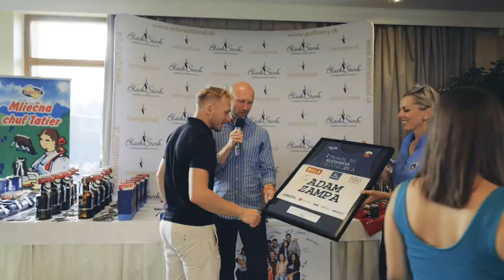CHARITY GOLF CUP 2022 - Golf resort Black Stork Slovakia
Jubilejný 15. ročník Charity Golf Cup pod záštitou Petra Bondru pomohol deťom sumou 23 830 €

Prvú augustovú sobotu sa opäť spojili hokejisti, herci, moderátori a profesionálni golfisti na golfovom ihrisku Black Stork aby prostredníctvom golfového turnaja vo Veľkej Lomnici opäť pomohli tým čo to najviac potrebujú. Výťažok v hodnote 23 830 € z 15.ročníka charitatívneho golfového turnaja putuje priamo pre telesne a mentálne postihnuté deti prostredníctvom nadácii. Tento rok sa odovzdalo Nadácii Miroslava Šatana 13 000 eur, Nadácii Hodina deťom 5 000 eur, Nadácii Autis 3 000 eur a Nadácii Rory Sabbatini 2 830 eur. Za 15 rokov sa tak týmto projektom rozdelilo priamo deťom s ťažkým zdravotným postihnutím, nemocniciam a zdravotníckym zariadeniam  336 638 eur.

Vyvrcholením turnaja bolo odovzdanie vyzbieranej sumy peňazí do rúk prítomným deťom a zástupcom nadácii a občianskych združení.

Športovci darovali pre pomoc časť svojho športového oblečenia,  hokejisti dresy, hokejky, puky a tričká s vlastnoručným podpisom. Strieborný z minuloročnej olympiády Rory Sabbatini daroval pamätné oblečenie z olympiády a set golfových palíc za ktorým sa získala najvyššia cena.

“Srdečná vďaka všetkým partnerom a účastníkom 15. ročníka Charity Golf Turnaja, pomocou ktorých sa podarilo prispieť na konkrétny účel ľuďom ktorí to najviac potrebujú. Znova ste ukázali veľké srdce a ochotu pomôcť deťom!” Peter Bondra

„Charitatívny turnaj pod záštitou Petra Bondru a osobností je pre mňa vždy vrcholom sezóny, vidieť ako sa vďaka všetkým zúčastneným a partnerom mení kvalita života alebo i nasmerovanie ich životných príbehov je nepopísateľná skúsenosť.  Teším sa že máme za sebou už 15. ročník tohto skvelého podujatia a tešíme sa spolu s Vami na ďalší ročník v auguste 2023.“ Jiří Hruška

Výsledky turnaja:

Rany Netto

1. miesto -  Flight – Rančík Radoslav, Babčan Juraj, Pasiar Pavol, Kvasnicová Ľudmila, Bieliková Iveta

2. miesto – Flight – Dianová Dagmar, Venglarčík, Podhora Pavol, Štefanka Jozef, Krčmár Miroslav ml.

3. miesto – Flight – Maďar Matúš, Vieglová Mariana, Veigl Maroš, Brukker Ivona, Pílling Šimon

Rany Brutto – Bielik Pavol, Baláž Karol, Koch Ladislav, Kochová Miriam, Lazár Ladislav

Longest Drive ženy – Číčová Táňa

Longest Drive muži – Lašák Ján

Nearest to the pin – Kochová Miriam

Tento rok by opäť nebol možný bez sponzorov, ktorí umožňujú aby sa pomáhalo tam kde je to potrebné. Ďakujeme partnerom:

Reklamným partnerom: US STEEL Košice, Stredoslovenská energetika, SOITRON a Equal Group, Termálne Kúpalisko Vrbov, ASBIS, UNICORN, JALES-STAV, TIPSPORT, TUI, Golfový rezort Black Stork, Hotel International.

Produktovým partnerom: PILSNER, J&J OSTROŽOVIČ, Chivas Regal, TAMI, Wineplanet.sk, AVON, Coffe factory, LUNYS, HOSSA FAMILY, OSHEE, Ekofarma Važec, Andalúzia.vip, NorwayShop, Hotel International, TUI, Šimák Zámok Pezinok, Princess Palace & Golf.

Mediálnym partnerom: RTVS a RADIO EXPRES.

Trofeje pre víťazov venoval Achilleas Sdoukos.